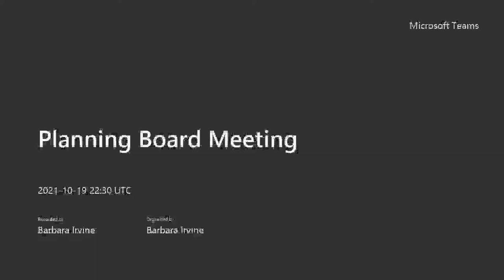Barrington, NH Planning Board Meeting - October 19, 2021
The October 19, 2021 Planning Board meeting for Barrington, NH was held in person at the ECLC in Barrington, New Hampshire. Remote participation was possible via Microsoft Teams.